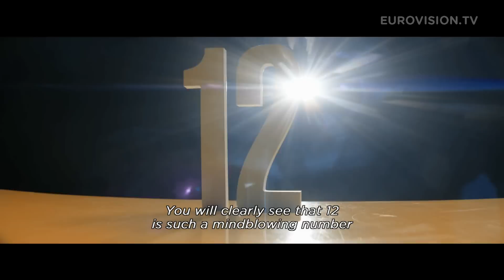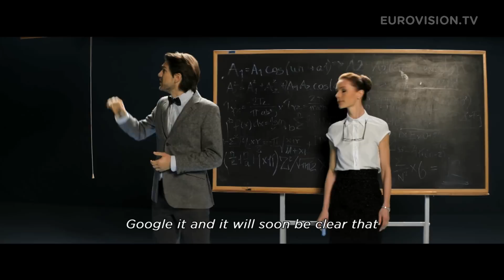Eurovision Song Contest 2014 - 12 Point Song by Nikolaj Koppel, Pilou Asbæk and Lise Rønne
The hosts of the 2014 Eurovision Song Contest, Nikolaj Koppel, Pilou Asbæk and Lise Rønne perform the "12 Point Song"

Produced for DR by Pineapple Entertainment
Original Idea & Produced by: Ricco Wichmann, Julian Astola Perbøll & Stefan Le Quellec Knudsen
Composers: Søren Schou (Pharfar) & Lasse Kramhøft (Pilfinger).
Recording: Anders Øhrstrøm.
Performers: Lise Rønne, Pilou Asbæk & Nikolaj Koppel

Director: Tore Frandsen
Floormanager: Henrik Danielsen
Production Manager: Louise Janniche
Production Coordinator: Mads Thalund-Møller
Cinematography: Peter Riis
Camera Assistant: Daniel Parmo (B-foto)
Grip: Christian Brøndum
Sound: Jacob Davidsen & Henning  Zolon Mortensen
Lighting Designer: Andreas Kragh Jacobsen
Set Design: Frantz Dahl & Thomas Bremer
Casting: Lisbeth Janniche
Editor: Kasper Norup
Editor Assistant: Sara Bruun Petersen
VFX producer: Rikke Gjerløv Hansen
Supervisor: Esben Syberg
Compositor: Michael Theander
Compositor: Alexander Swhan
Compositor: Felix Thuresson
Compositor: Jonas Manell
Compositor: Mia Holmgren
IO: Kolbrún Ósk Halldórsdóttir

Colorgrader: Bill Shearman